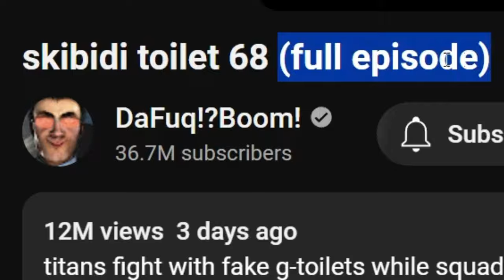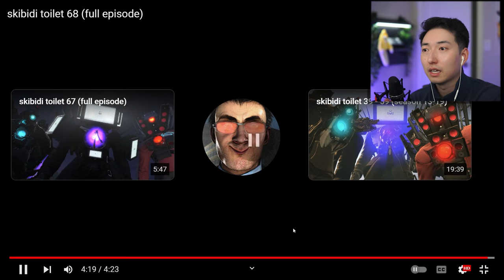WHAT'S INSIDE THE SKIBIDI BASE?! | Skibidi Toilet Episode 68 (Part 2) Reaction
Original Video:
DaFuq!?Boom! - skibidi toilet 68 (full episode)